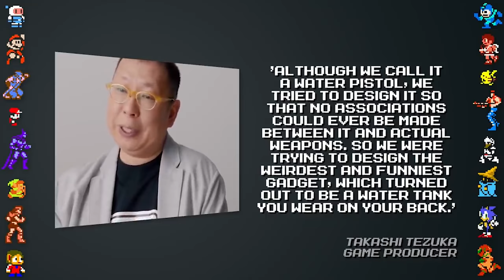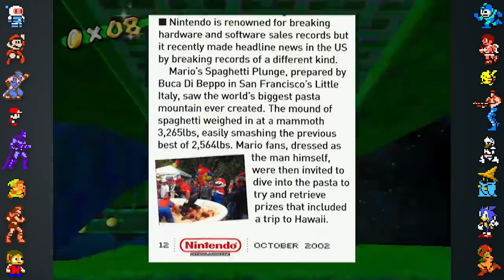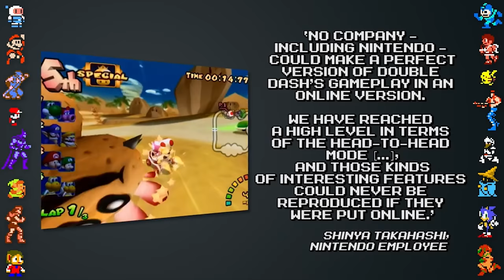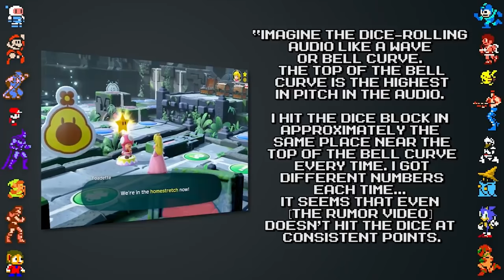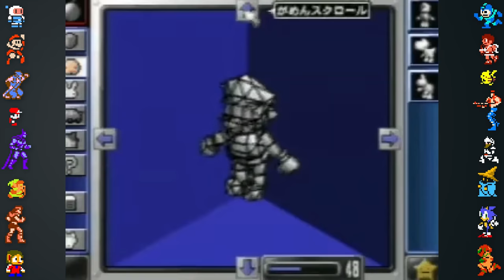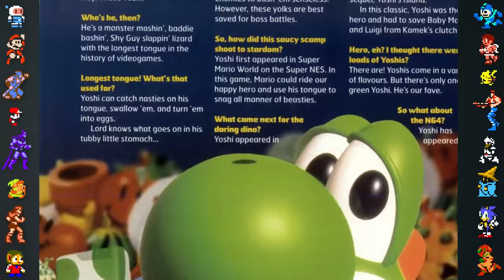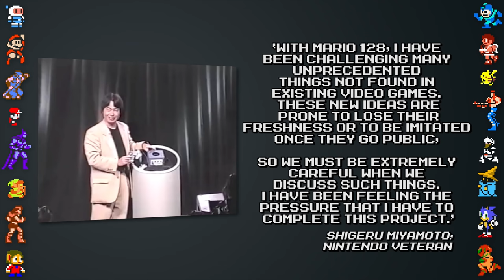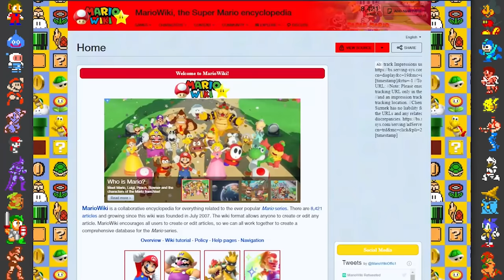One Hour of Super Mario Facts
In this compilation we take a look at an entire hour of super Super Mario facts, spanning everything from Super Mario Sunshine, to Mario Kart Double Dash, and even Super Mario Party.